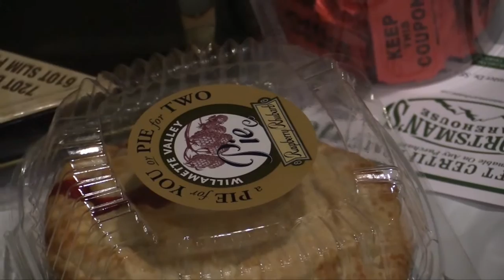Guy's Night | Faith in The Field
Hang out with Mark on guy's night as he goes to Faith in The Field. Mark and his friends enjoy helping out with this event. It's a night filled with hunting movies and motivational speakers. It's